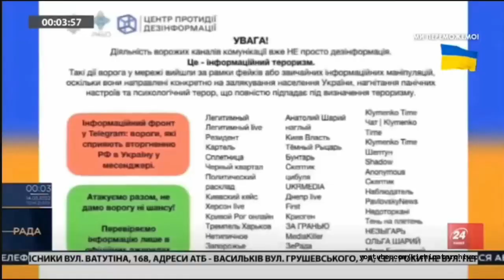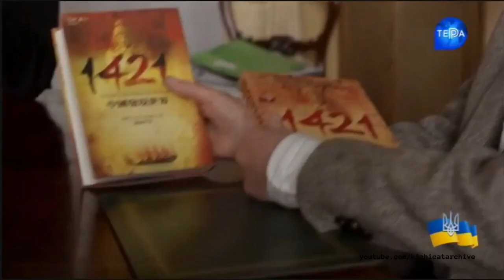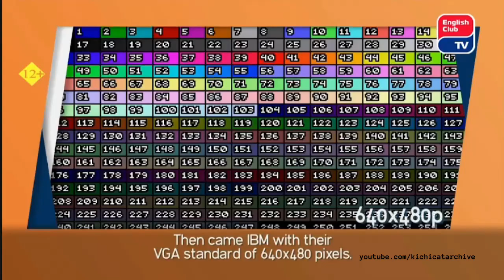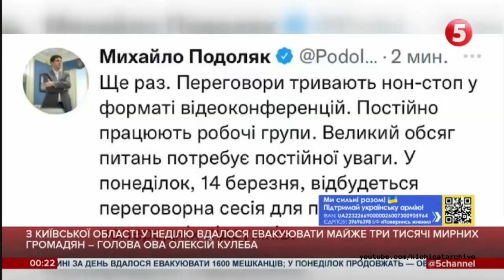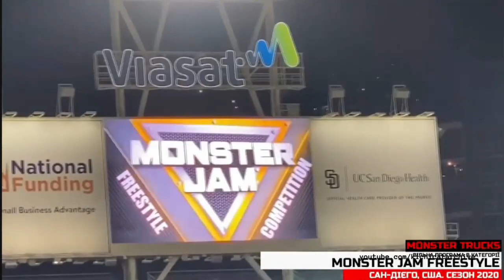Ukraine Channel Surfing (03/14/22)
Programme Recorded: 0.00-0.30 | Ukraine Channel Surfing
More than 370 channel surfing on Ukraine territories.